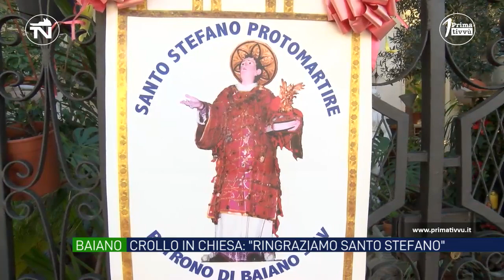Crollo in chiesa a Baiano, fedeli sconvolti: “Ringraziamo S. Stefano per aver evitato la tragedia”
Chiusa la Chiesa di Santo Stefano dopo il crollo di una parte del solaio. Le messe saranno celebrate in un’altra parrocchia e presso la palestra di una scuola. Il sindaco Montanaro: “la mano del Santo protettore ha evitato la tragedia”.